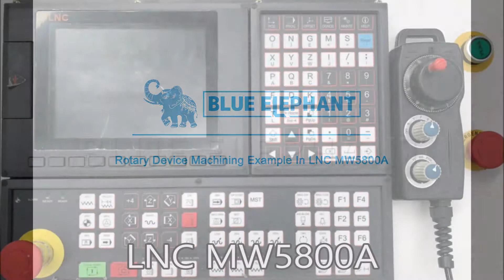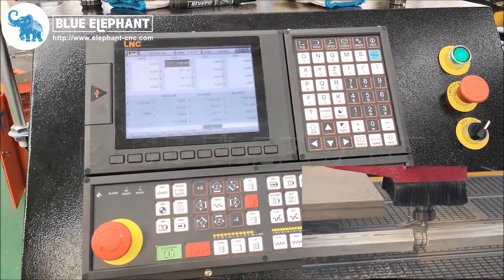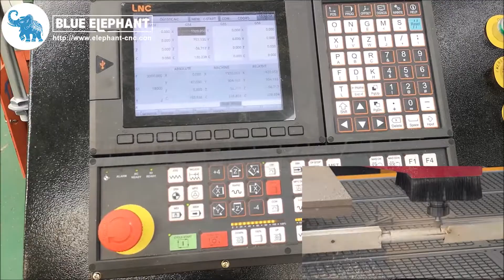Rotary Device Machining Example In LNC MW5800A